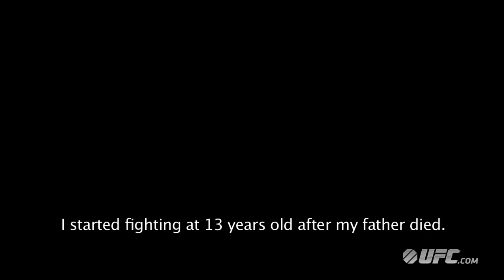FOX Sports 1: Diego Brandao Fight Camp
Diego Brandao brings us along for an inside look at his fight camp and shows us what he's doing to prepare for his scrap with Daniel Pineda at UFC Fight Night: Shogun vs. Sonnen on August, 17.